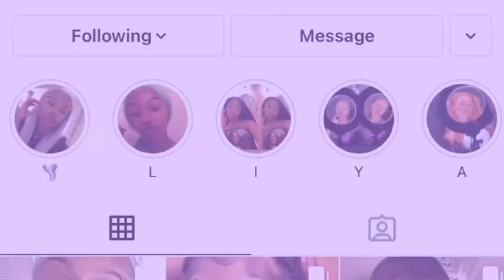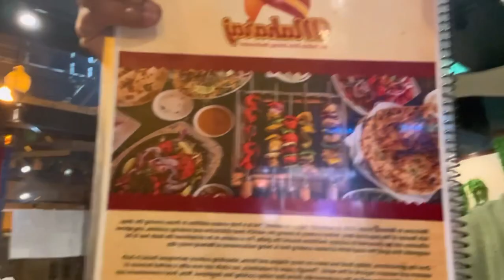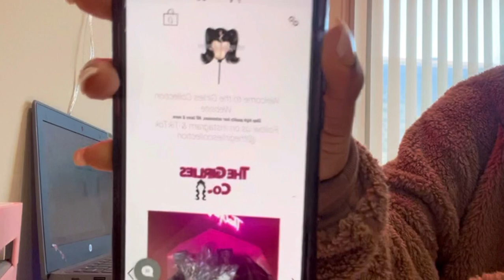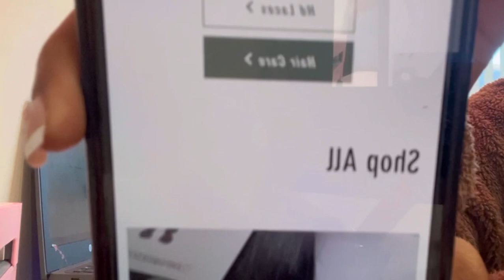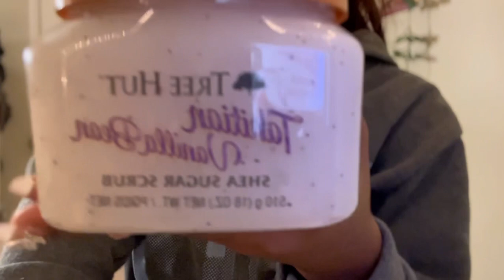Trying Indian food 🥘 | Movies 🍿 | Business day | target run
Go shop girlies💕